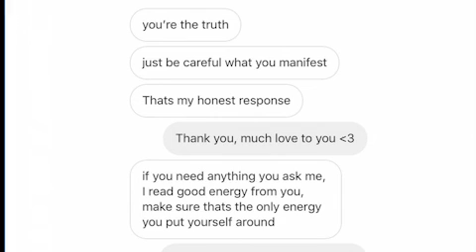1 hour of JuiceWrld- legends